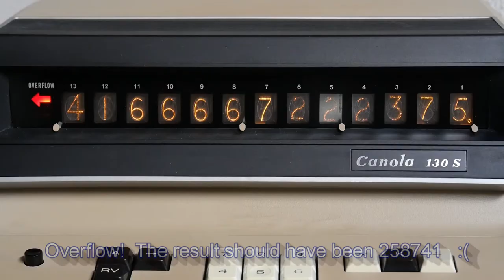Canon 130s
The Canon 130s is a very early electronic calculator (late 60's).  It's logic is build of transistors and diodes.
After some repairs my copy is gradually allowing some calculations.
Addition and subtraction are possible.  Division works but results are not reliable for all digits.  Multiplication doesn't work yet.
After many repair attempts and replacement of several suspicious components a full demo is possible.